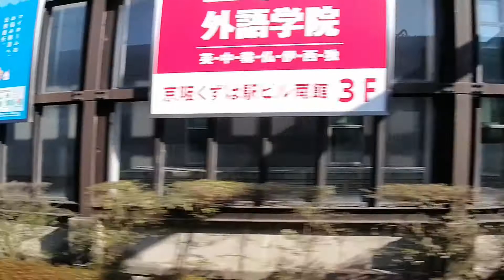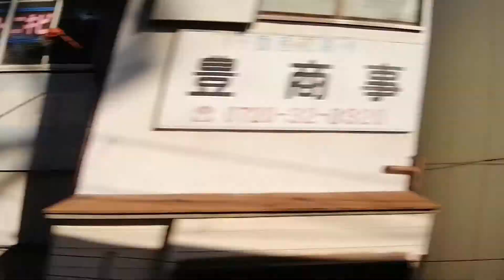Train Ride from Kyoto to Osaka Castle Japan (Relaxing Meditation Music)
Please enjoy the view, and leave any ideas/feedback/observations in the comments.